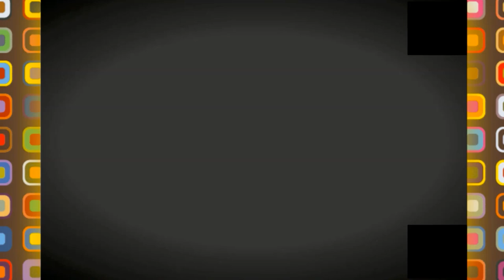😍👍تعرفو على لون المضمار لملعب وهران في هذا الفيديو 😍👍